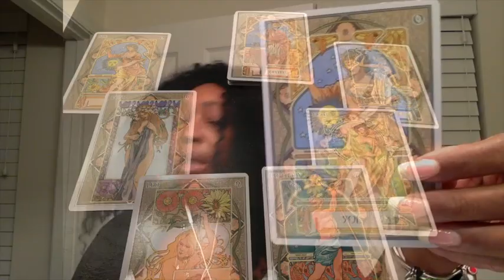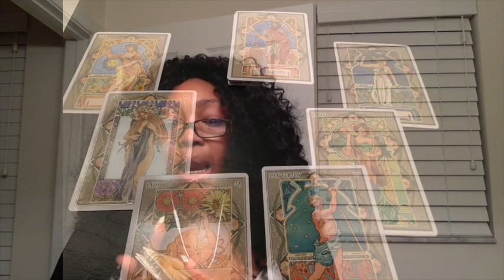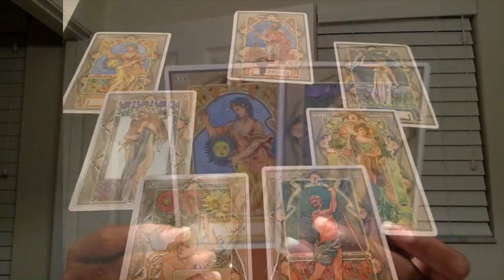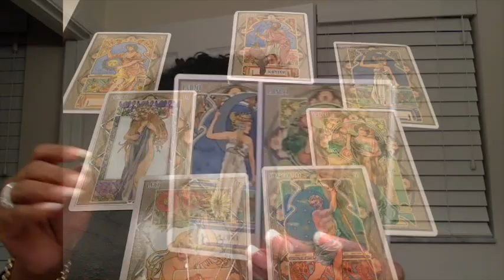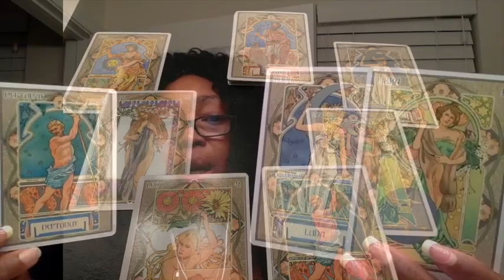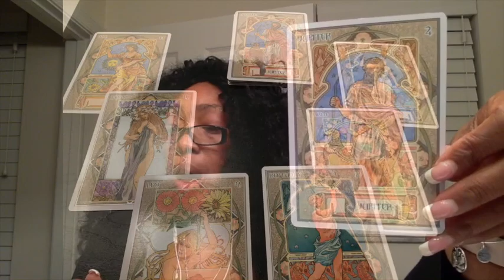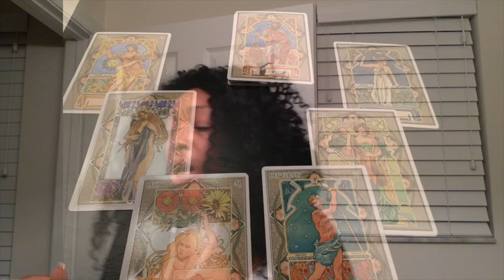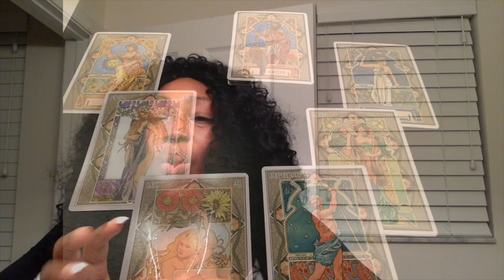FULL MOON ENERGY VIBRATION READING SEPTEMBER - EARTH - ZODIAC ELEMENT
FULL MOON ENERGY VIBRATION READING SEPTEMBER  - EARTH - ZODICA ELEMENT